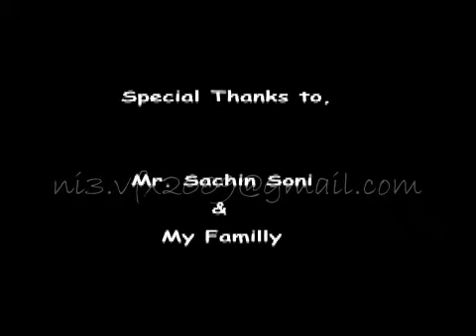AnimationDemoreel by NitinBalwantrao.mov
Demoreel By Nitin Balwantrao